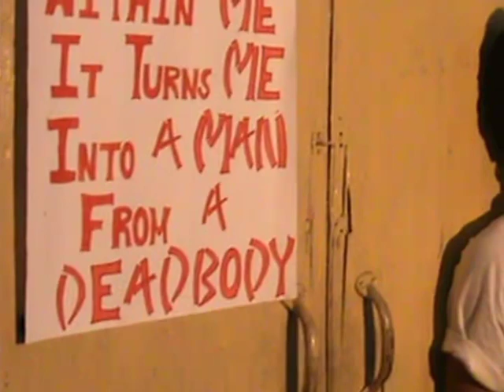trailer of short film called REDEMPTION (BCREC)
This is the trailer of a short film from BCREC called REDEMPTION
to be released on 27th of september.2010...
Director-Soham Ghoshal
Actor-Tapas mazumder, Sonam Agarwal..
Cinematographer-Rohit Sen
Background Score-Agnish jha